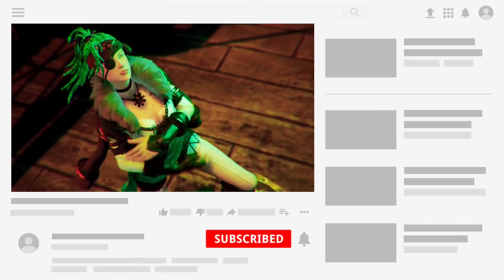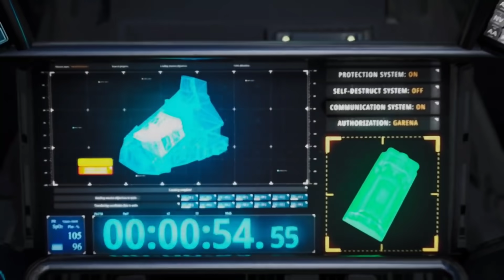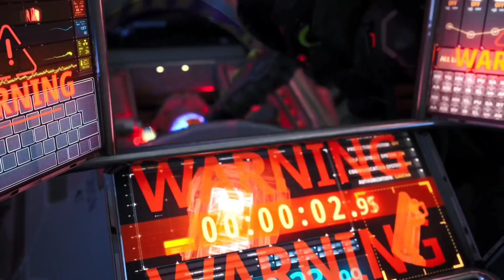FREE FIRE NEW EVENT || UPCOMING UPDATE || FREE DIAMONDS || PRG GAMERS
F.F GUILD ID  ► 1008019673